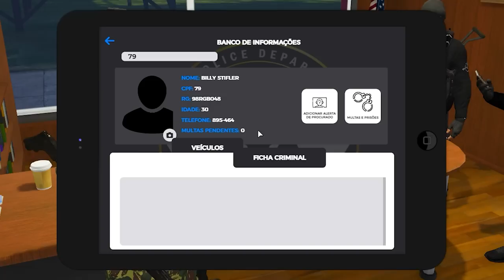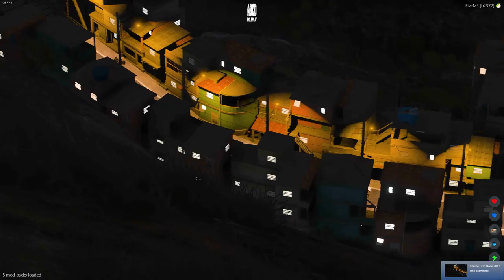GTA 5 ROLEPLAY BRASIL - MISSÃO COMANDOS: FAVELA IRMANDADE! - (13ª TEMPORADA EP 53)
Fala pessoal, bora assistir GTA 5 ROLEPLAY BRASIL - MISSÃO COMANDOS: FAVELA IRMANDADE! - (13ª TEMPORADA EP 53)